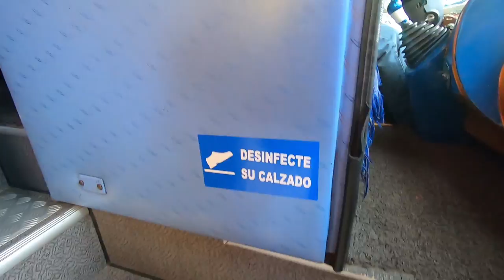Qué se siente viajar SIN SABER el destino?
Viajar sin saber el lugar es una experiencia SUPER LOCA...

¡SÍGUEME!